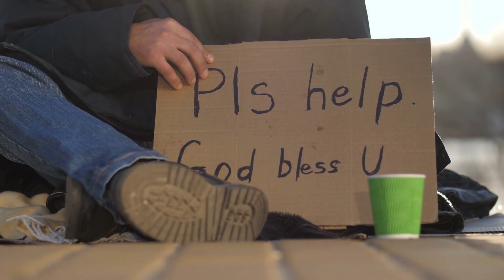News Now Here is special news just received